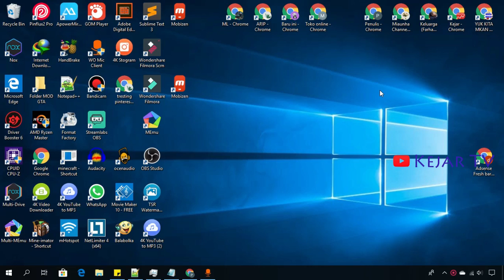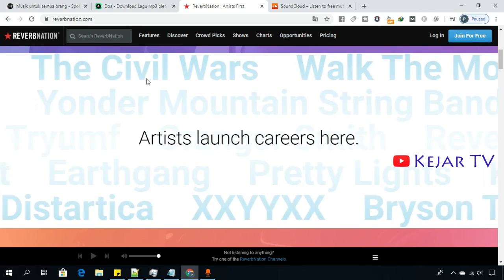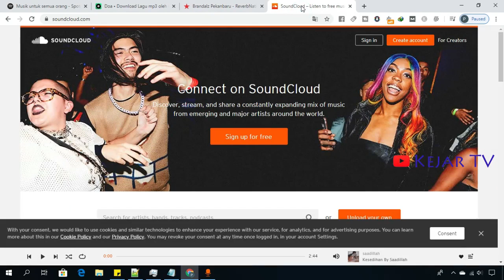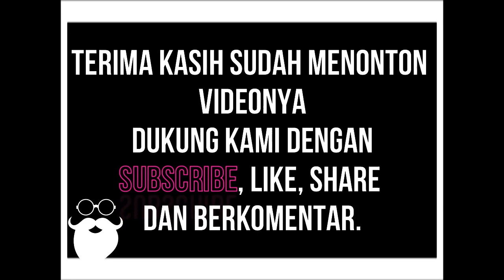Enaknya Dengerin Lagu Online Dari Website